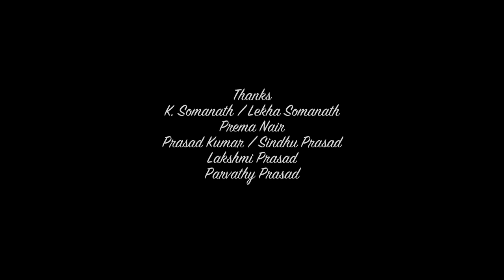PRIYANU MAATHRAM | LOVE SONG | BIPIN MENON | POOJA RAGHUNATH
A song drenched in passionate love. It clearly depicts that "Missing someone is a part of loving them". The soothing lines describe the longing for loved one. Music has been set in Raga Reethigowla which adds on to the warmth of the song. It portrays family bonding including the depth of fondness in marital relationship. It also brings in the concept of Onam, which is celebrated as festival of harmony in Kerala. All encompassing, it is a treat to the eyes ,ears and soul.

Lyrics, Music and Direction - Bipin Menon
Orchestration - Benny Palluruthi
Sung by - Dr.Pooja Raghunath

Produced By - Dr.Sreejith S. Nair
Camera & Edit - Amir
Drone - Sony
Art Direction - Priya LuftAnsa
Colorist - Alvin
Camera Assist - Chinju Sunny
Make up - Bobby

Actors - K.R Raghunath, Prasanna Raghunath, Prasad Kumar (Maveli) Sidharth Ravindranath, Rahul Pradeep, Geethu Anil, Raga Satheesh and Baby Vedika S. Nair